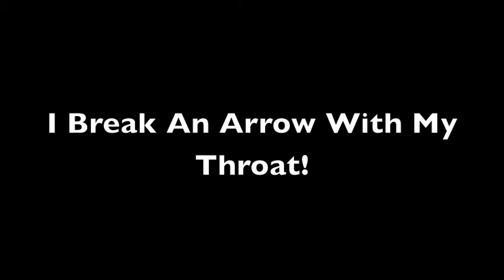Breaking an Arrow with my Throat